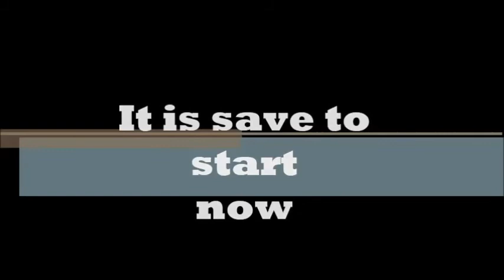Dubai! THINGS YOU DIDN'T KNOW!!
NOT only photos